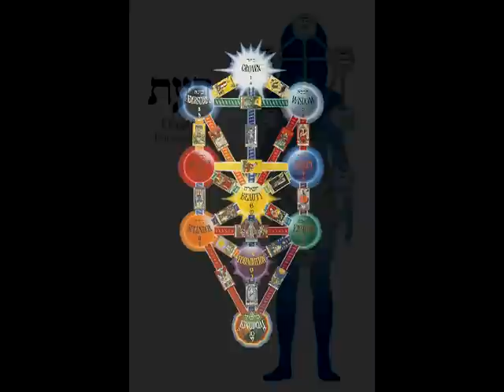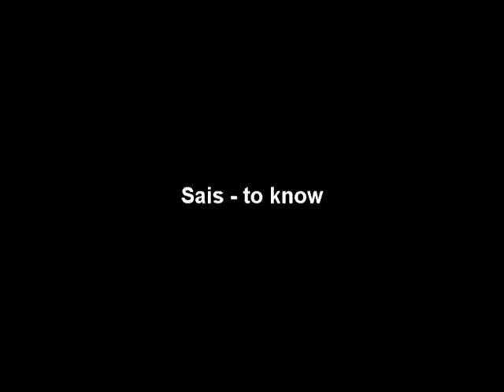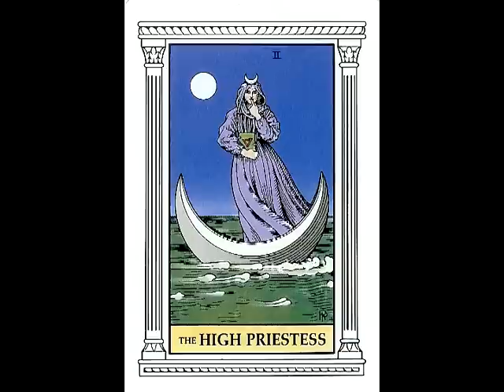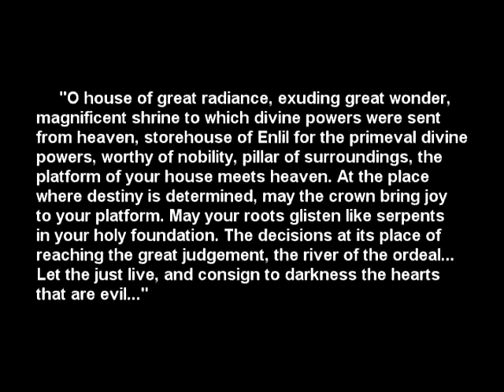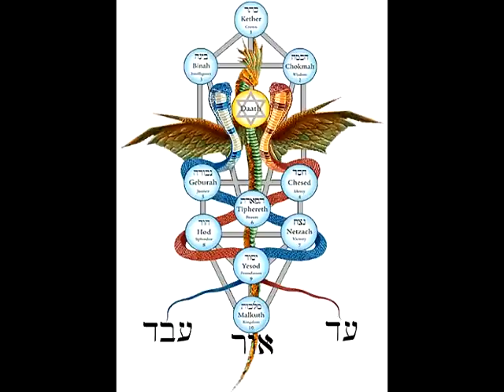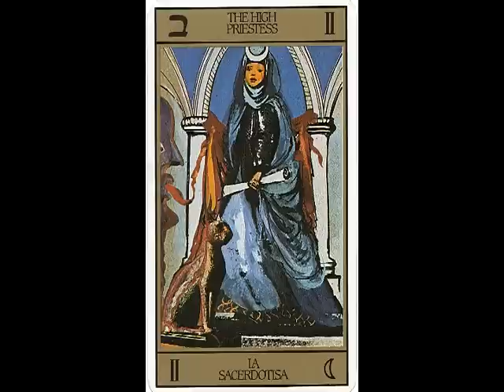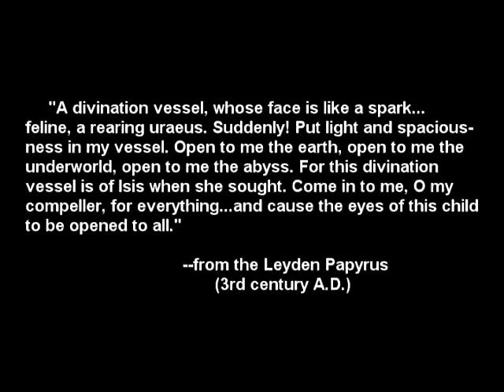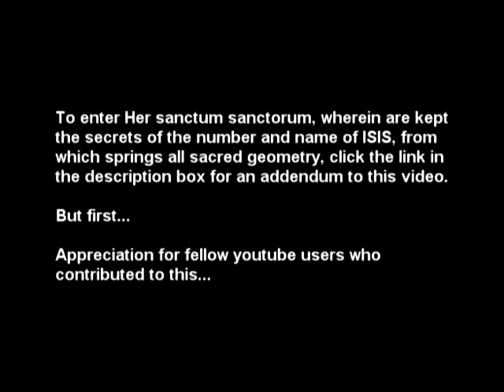Essence of Tarot's Priestess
Featuring contributions of fellow youtube users, including my wife, welcome to the Knowledge of the Priestess. I own no copyright to any of the clips used. The temple you see of Allat was recently destroyed by a group known as ISIS (the ultimate irony), who act opposite to that of the true ISIS, the Goddess. The number and Name of ISIS, as mentioned here at the end